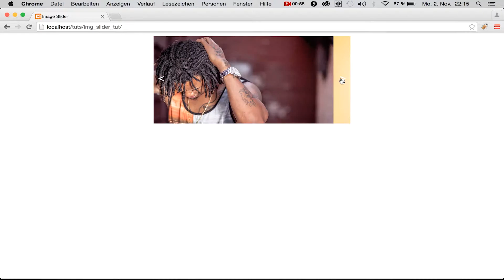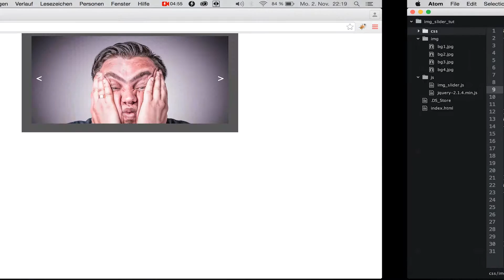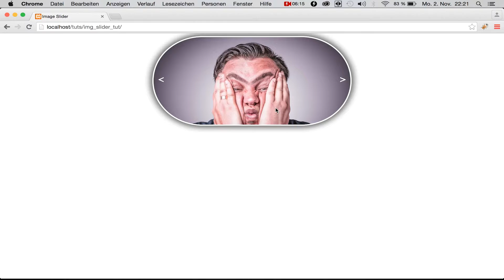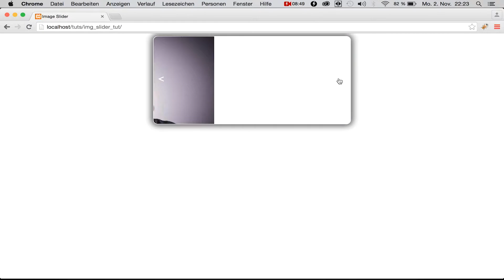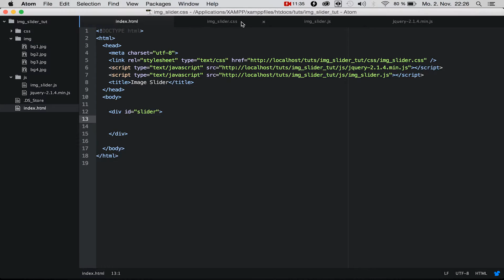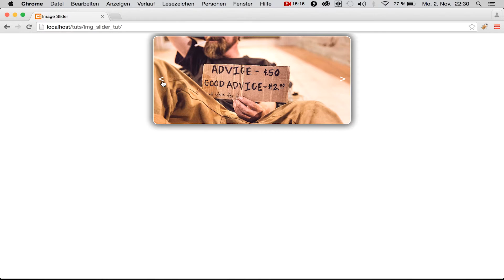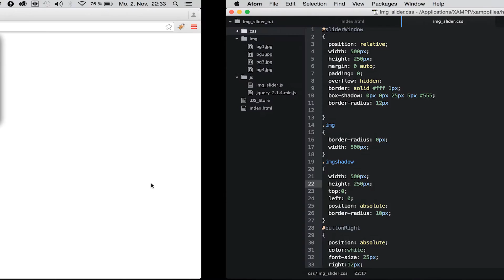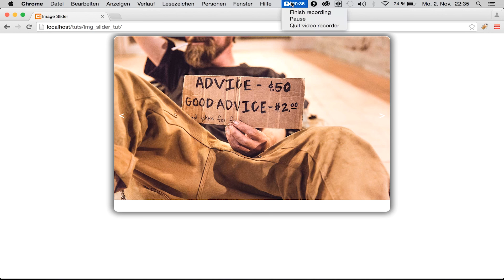Image-Slider mit jQuery Teil2 - Tutorial [GER]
In diesem Video lernen wir wie wir mit Hilfe von CSS unseren jQuery Image Slider verbessern können.

Dieses Projekt kann man in jeder Webapplikation leicht einbinden und ist universell einsetzbar.

Pictures für den Slider: Made with love by RYAN MCGUIRE - Creative Commons Zero